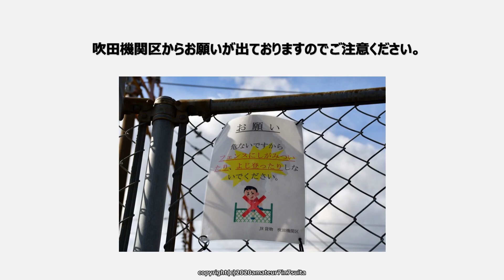JR貨物 2010年吹田機関区での懐かしき『EF200』たち（H22年撮影）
2010年に吹田機関区で動画撮影できました『EF200』を集めてみました。この時代は、EF65,ゼロロク,EF81,EF200など各タイプの釜が多く見ることができました。
出演は、EF200 18号機、《16号機+15号機》、901号機、9号機、17号機、10号機 並びは出演順）
【撮影は機関区沿いの道から脚立＆自転車を利用して行っております】

撮影日　2010年
撮影場所 吹田機関区
撮影機材 Lumix DMC-TZ10